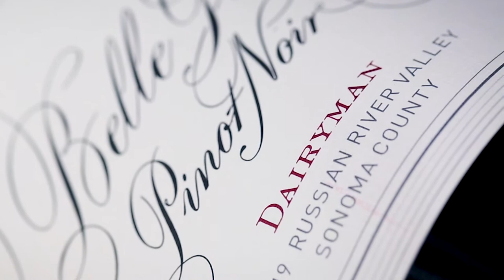Belle Glos Dairyman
DAIRYMAN PINOT NOIR
Russian River Valley in Sonoma County
Dark plum in color with abundant aromas of dark chocolate, black cherry, and sun-ripened blackberry with hints of black currant and cedar. There are layered flavors of blackberry and raspberry pie filling on the palate, accompanied by notes of cinnamon, chocolate, and nutmeg. This wine is smooth and focused with refined tannins and a medium finish.